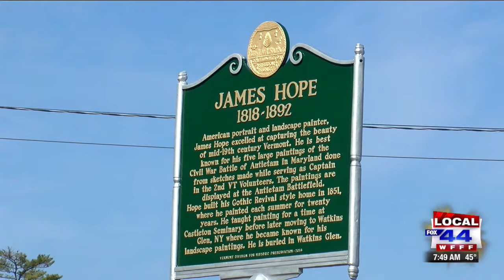This Place in History: James Hope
Artist James Hope lived in Castleton, Vt. for many years